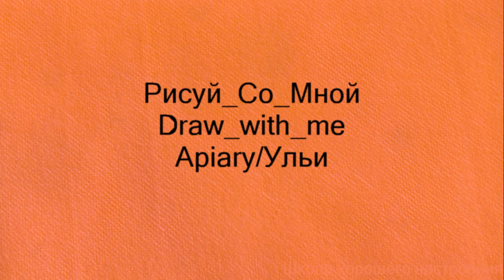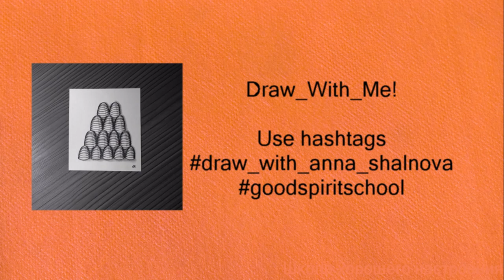Рисуй_со_мной. Тангл Apiary. Zentangle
Сегодня рисуем шикарный тангл Apiary/Ульи. Он эффектно выглядит в формате 3D. Добавим тени - и плитка заиграла по-другому. Творите!